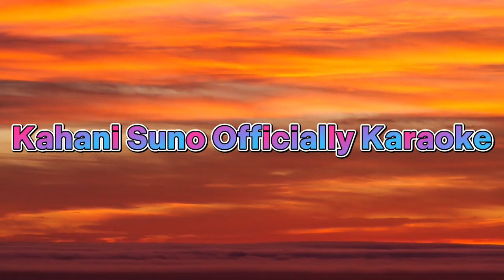Kahani Suno Zubani suno || Officially Karaoke || Sing with Karaoke | Pakistani Karaoke song Superhit